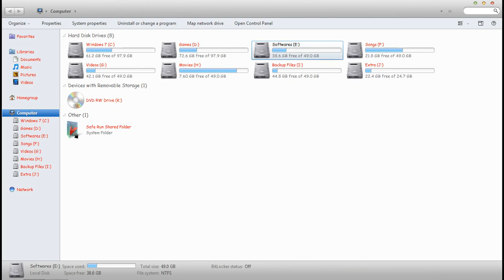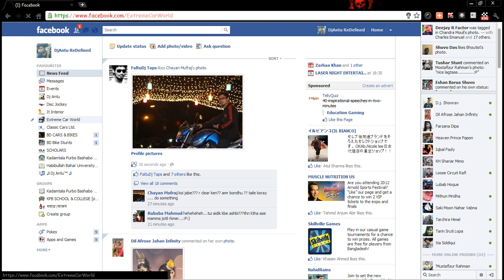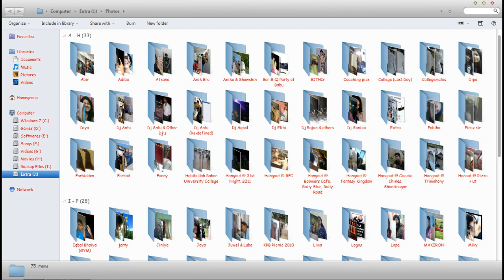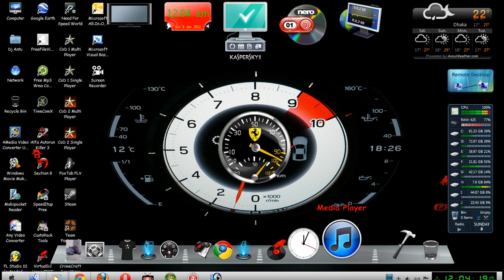Dj Antu's PC (Mac OS X & Windows Vista Mixed Windows 7)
This is the video of my PC at my home which is Mac OS X & Windows Vista Mixed Windows 7, yap remixed :P